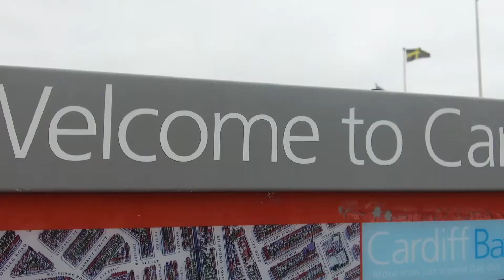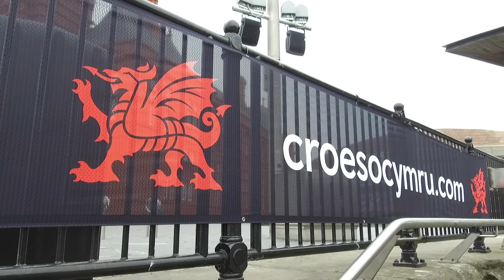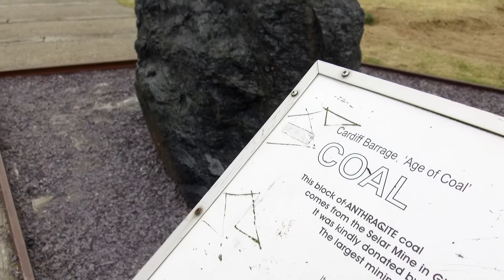Harken Does Cardiff - Volvo Ocean Race Stopover